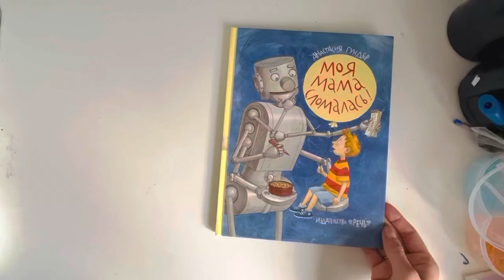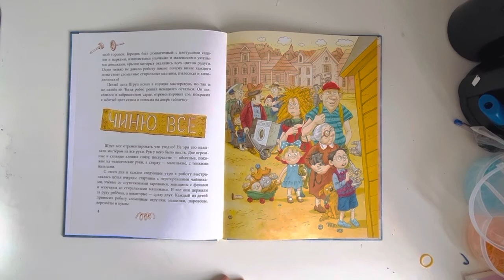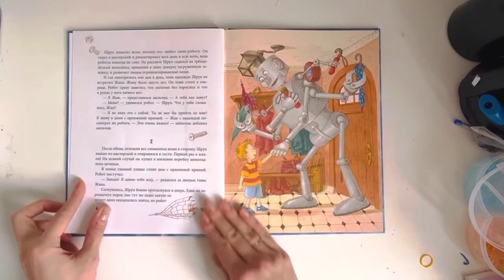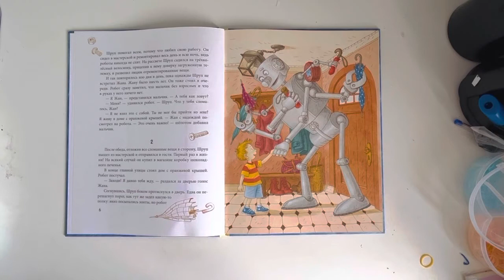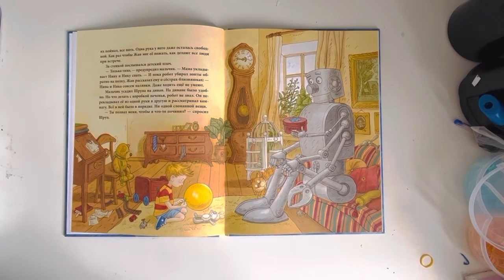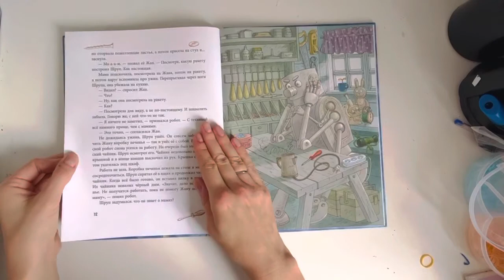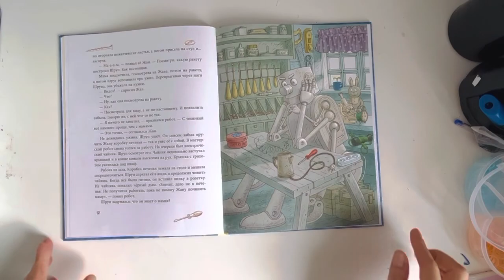«Моя Мама сломалась!» Анастасия Гундер. Часть 1